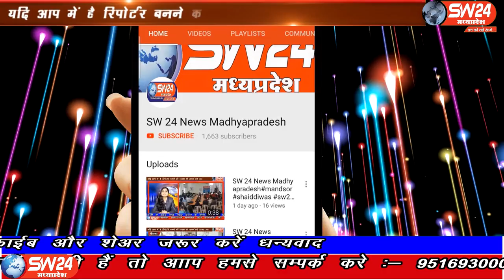SW 24 News Madhyapradesh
समुचे मध्यप्रदेष सहित इंदौर शहर मे भी कोरोना के चलते प्रशासन ने सार्वजनिक और धार्मिक कार्यक्रमो पर पाबंदी की हे, लेकिन इंदौर के खजराना क्षेत्र मे इसका उल्लंघन का मामला सामने आ रहा हे, इंदौर ब्यूरो के साथ मंथन व दीपक की रिपोर्ट